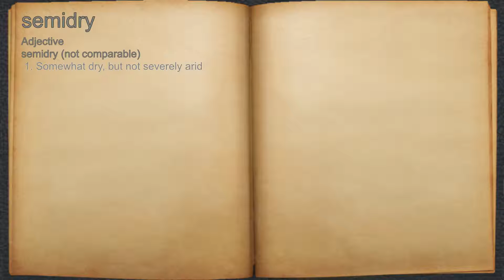What does semidry mean?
A spoken definition of semidry.

Intro Sound:
Typewriter - Tamskp